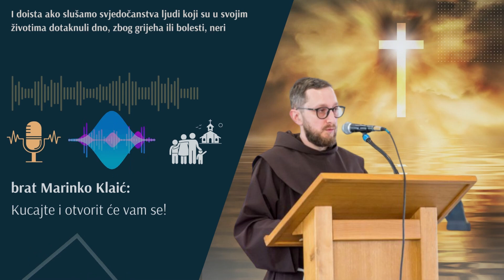Kucajte i otvoriti će vam se - molitva je ustrajno kucanje dok nam se vrata ne otvore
Sam nas Isus uči da je molitva ustrajno kucanje dok se vrata ne otvore.

U tome kucanju, tako jednostavnoj gesti, nisu važne riječi, kojih u kucanju zapravo i nema. Važan je stav srca, važna je čovjekova ustrajnost, poniznost i vjera da su vrata baš zato vrata kako bi se prije ili kasnije otvorila.